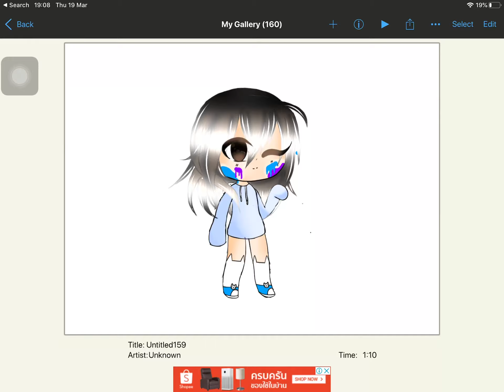Me (irl) speed paint